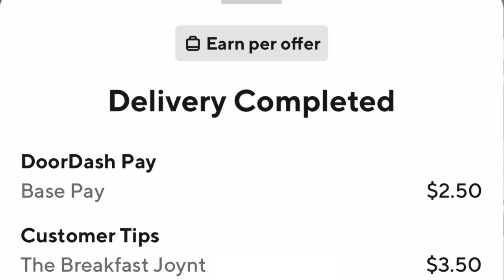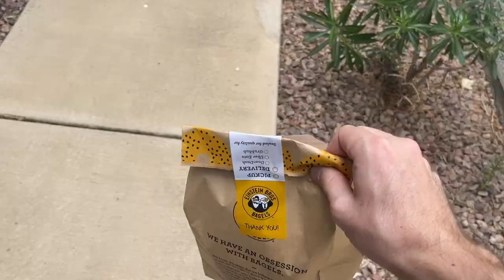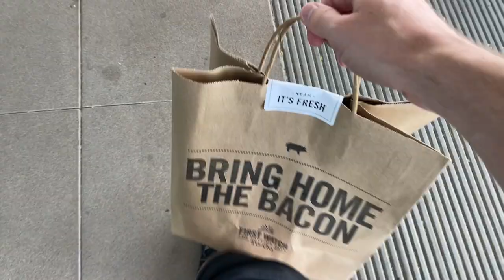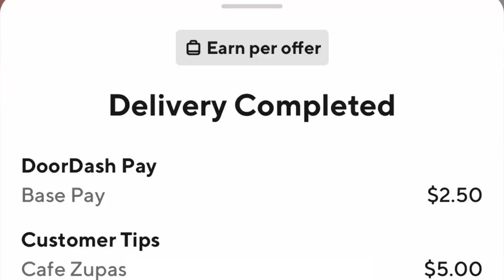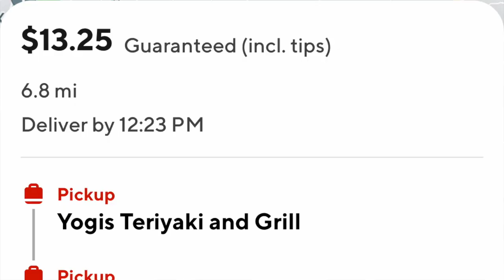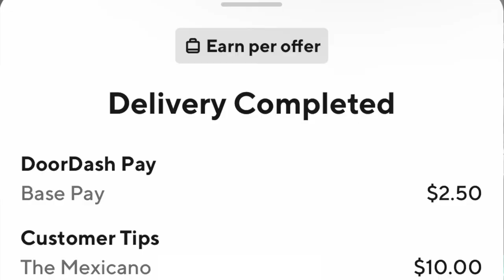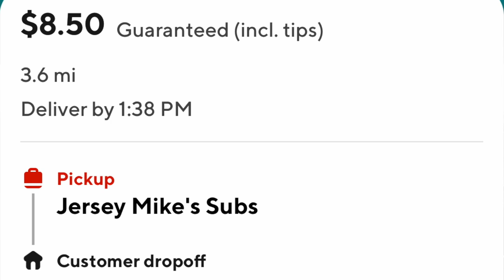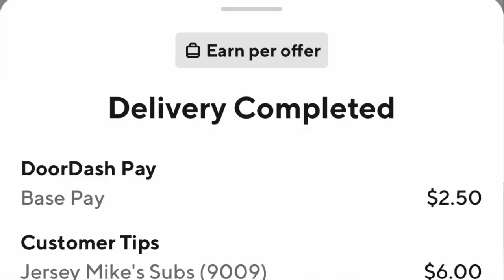My Typical Shift as a DoorDash Top Dasher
My quest for a DoorDash 70% acceptance rate continues with my sights set on the Diamond Program and Top Dasher if I can withstand all the bad orders DoorDash throws my way. Hopefully the earnings are worth it once I get there.

⚪️ Amazon Storefront

My top recommended delivery driver products:
Phone Holder
Portable Phone Charger
Car Charger 2 Pack
2 XL Insulated Delivery Bags
Insulated Water Bottle Simple Modern 40oz
Catering Bag

*I may be compensated when you use these links*